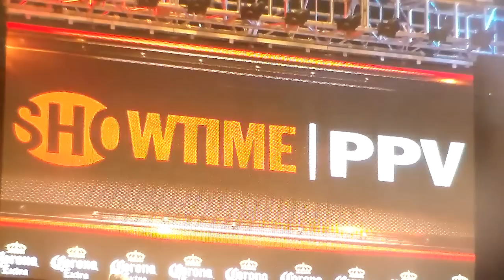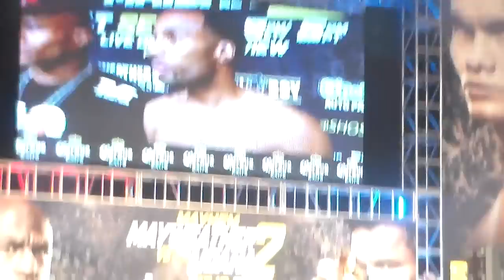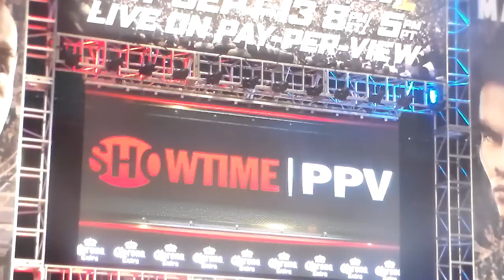Mayweather vs Maidana 2 weigh ins